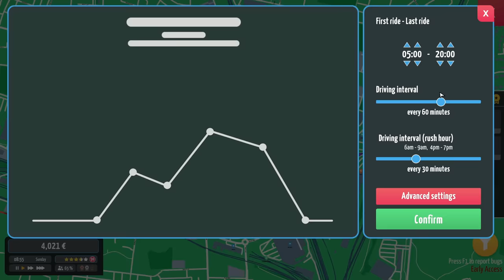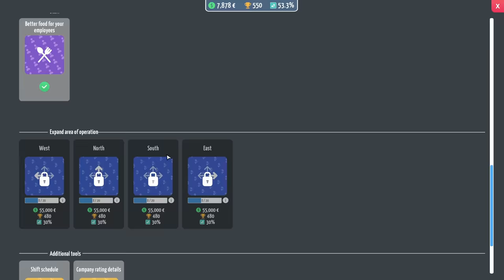A Quiet Sunday In Tarvin | City Bus Manager | Episode 15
Well it's a nice quiet relaxed Sunday here in rural Chesire. We've got plenty of buses going out in service with enough drivers and vehicles to cover the whole service plan. The vehicles aren't overcrowded and the drivers not stressed. It almost seems too good to be true?

We can quickly put a stop to that however! Let's get some more routes plumbed in particularly around the Crewe area. There's so many little housing estates we can serve with our buses it'd be too good an opportunity to ignore!

My PC Specs:
Operating System: Windows 11 Home 64-bit
CPU: 12th Gen Intel Core i9-12900K
RAM: 64gb
Graphics Card: NVIDIA GeForce RTX 4090
Storage: Lots... Just lots...